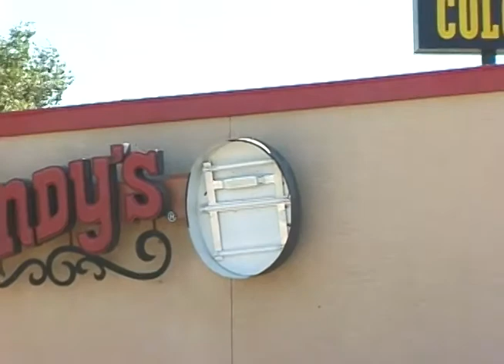The Bus Ride Sep 12 2001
On Sept 11, 2001 I was working for Novell and attending a huge computer trade show in Atlanta.  We had a large booth and many colleagues there from Utah and other places across the country.  As I was walking into the trade show on the first morning I noticed many people were gathered around a television monitor watching the news.  I stopped and was astonished at the story unfolding before me.  Everyone was shocked and we all wondered if we were a target as well since there were thousands of people at this event. The show management closed the show for that day and many of my co-workers could only think of how we were going to get back to Utah to our families.  We chartered a bus and the next day we began the three day journey back to Utah. This video shows highlights of that trip.